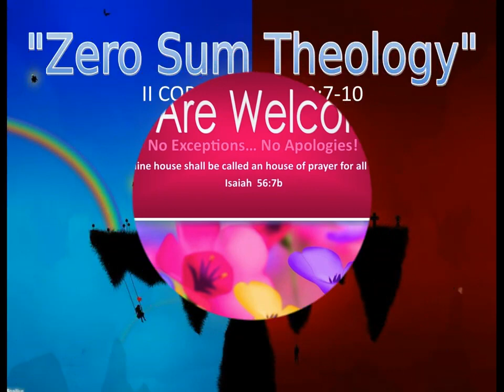5-21-23 MESSAGE - "Zero Sum Theology"